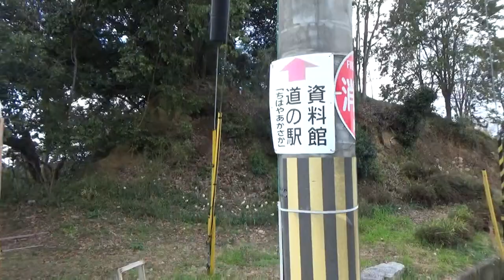20200130134903 お蔵入り動画 道の駅ちはやあかさか～スイセンの丘 今年の花は寒さが来ず なかなか？？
お蔵入り動画　道の駅ちはやあかさか～スイセンの丘　今年の花は寒さが来ず　なかなか？？